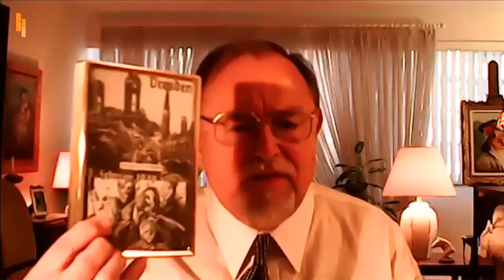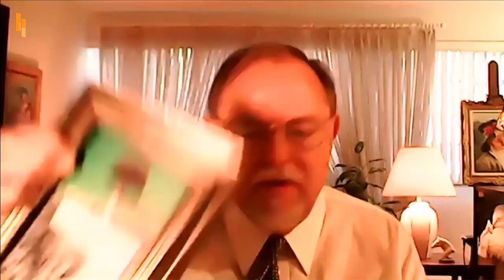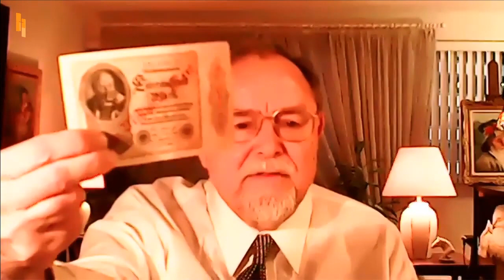A Revival in Understanding our Future by Edgar Reich